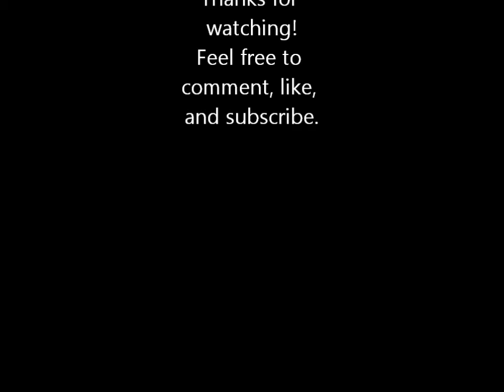Iggy's Minecraft SP Tour Episode 3 Part 2-Nether Time!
Hey here's the second half of episode three. Enjoy!